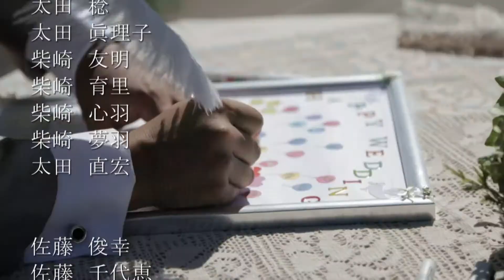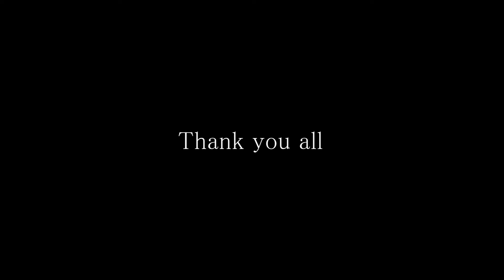スマイルビデオ 羽鳥湖高原レジーナの森 結婚式 エンドロール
スマイルビデオは専属の式場を持たない
フリーランスのビデオグラファーです。
福島県・宮城県、出張無料！！
SmileVideo
Shoot & Edit /Takuya Okuyama